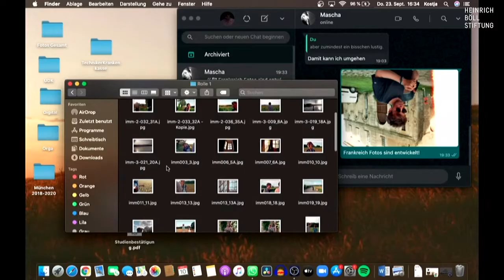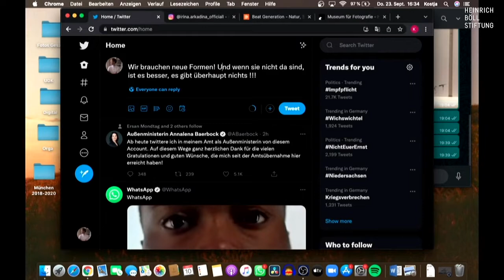Neues vom Netztheater / Theater und Netz Vol. 10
Begrüßung, im Anschluss: Neues vom Netztheater

Es diskutieren:
- Pınar Karabulut, Regisseurin Cosmea Spelleken, punkt.live
- Kerstin Grübmeyer, Chefdramaturgin und stellvertretende Intendantin im Schauspiel des Nationaltheater Mannheim.

Moderation: Christian Rakow, nachtkritik.de

Die Pandemie weicht zurück, was naht heran? Auf Corona folgt der Krieg in Europa. Der zunehmende Optimismus nach zwei Jahren On-and-Off-Lockdowns wird durch eine neue Gefahr konterkariert. Wo steht das Theater in diesen Dynamiken zwischen Aufbruch aus der Pandemie und abrupter Schubumkehr?

Theater und Netz, die zehnte Ausgabe, fand am Samstag, den 7. Mai 2022 in der Heinrich-Böll-Stiftung in Berlin statt. Im Fokus stand die Verortung von Theater angesichts der aktuellen (außen)politischen Entwicklungen.